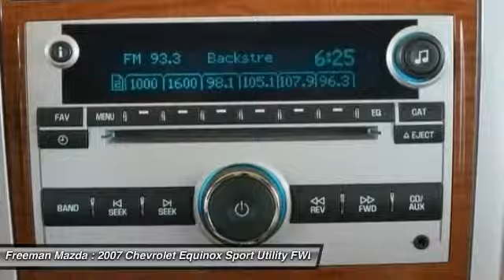2007 Chevrolet Equinox Irving TX 76253736A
2007 Chevrolet Equinox LT

Freeman Mazda
1840 E Airport Fwy

Contact Freeman Mazda today for information on dozens of vehicles like this 2007 Chevrolet Equinox LT.How to protect your purchase? CARFAX BuyBack Guarantee got you covered. So buy with confidence. This Equinox LT defines excellence in an SUV. It has the convenience of limitless boundaries paired with city sophistication.There are many vehicles on the market but if you are looking for a vehicle that will perform as good as it looks then this Equinox LT is the one!More information about the 2007 Chevrolet Equinox:The 2007 Equinox combines the traditional Chevy values of low prices, strong reliability, and plenty of features. This five-seat SUV is built on a stretched version of the Saturn Vue chassis and it offers a surprising amount of interior space. Having a rear seat that slides back and forth allows you to tailor your Equinox for more cargo or more people space in the back, depending on your current needs.This model sets itself apart with roomy for a five-seater, very good ride., value pricing, and Reliability